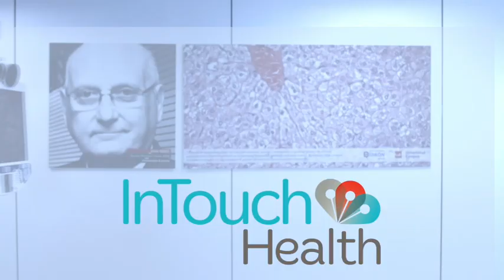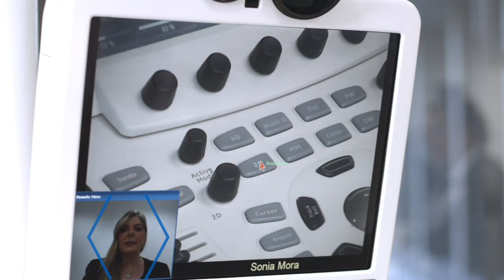InTouch Health/GE Healthcare Partnership | The Remote Training Solution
: InTouch Health has partnered with GE Healthcare to deliver Virtual Onsite Training, a remote presence training program using InTouch telehealth devices. InTouchÛªs partnership with GE Healthcare is solving one of the greatest challenges for health systems - keeping their clinicians up-to-date and properly trained on new technologies. GE Healthcare will rely on the robustness of InTouch HealthÛªs world class network to train customers like never before.  Learn more about our partnership - view the full announcement